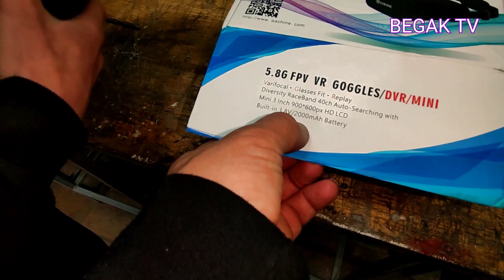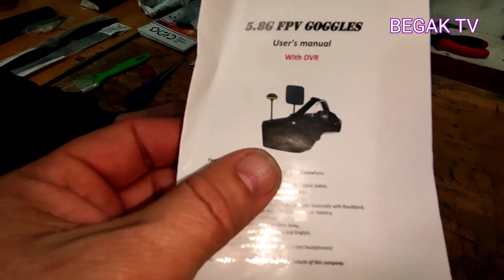Начинаем осваивать FPV очки. 21день /3сезон /дневникавиатора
выбор большой, но на какой  марке остановиться?